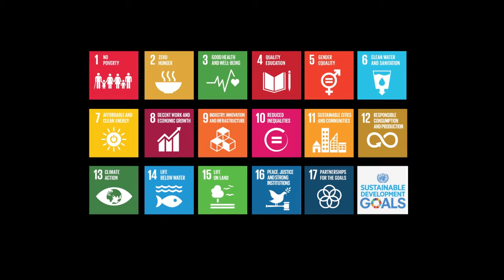youtube video 2FfGuK-mD2E